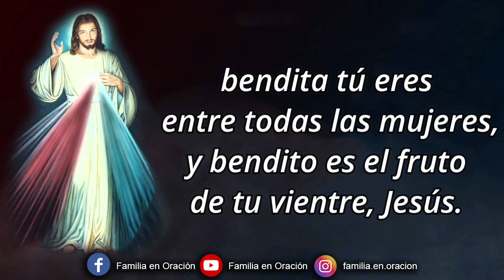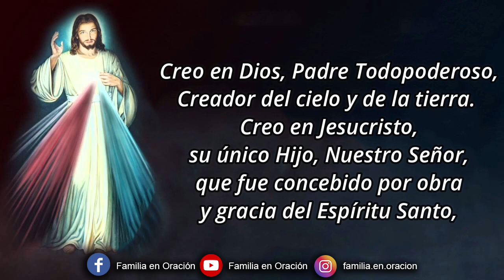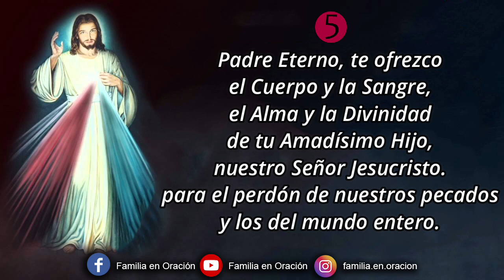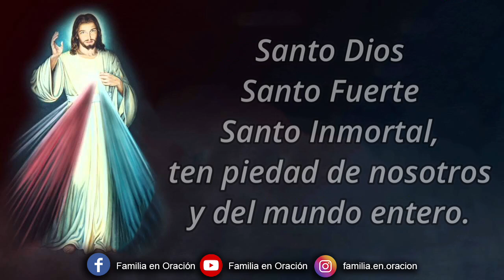Coronilla a la Divina Misericordia - 10 de Enero